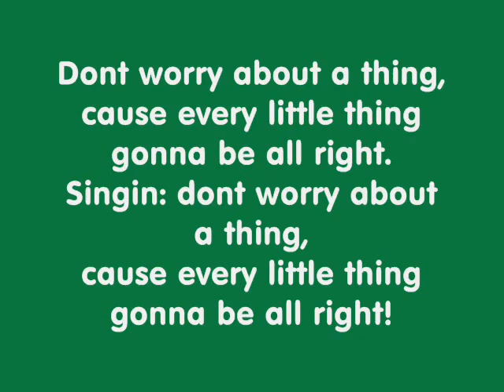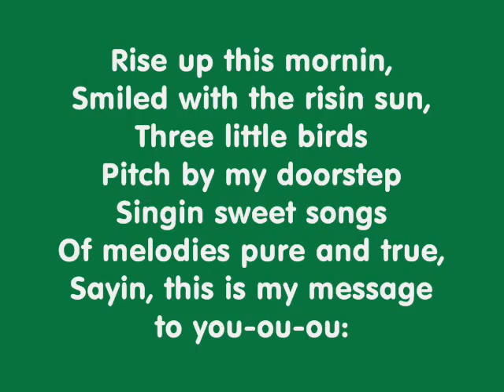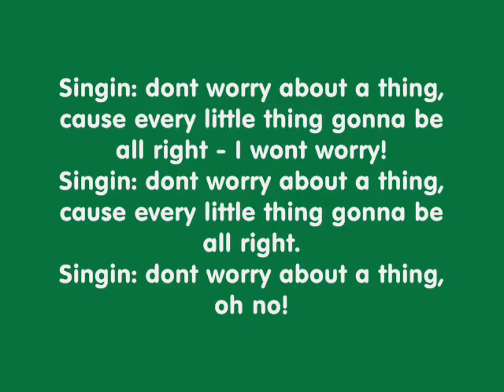Three little birds Bob Marley with lyrics